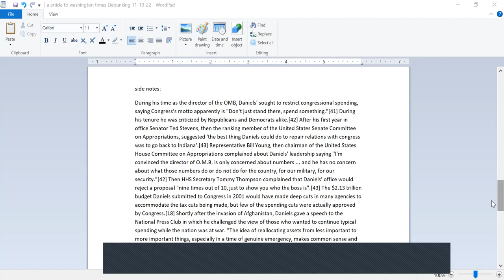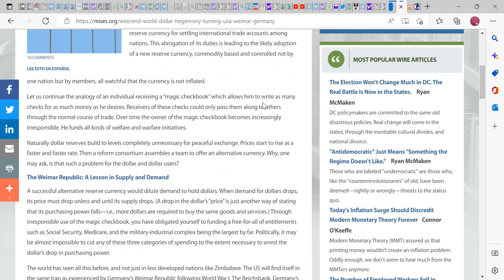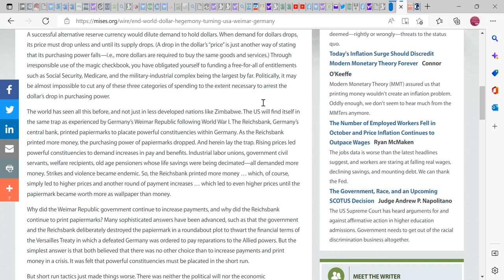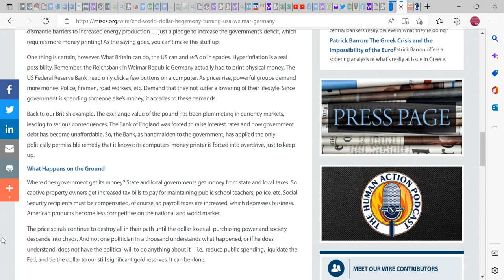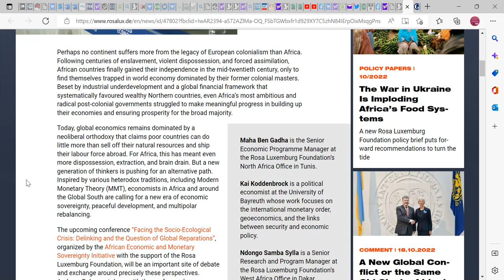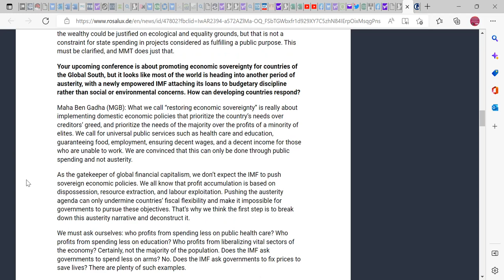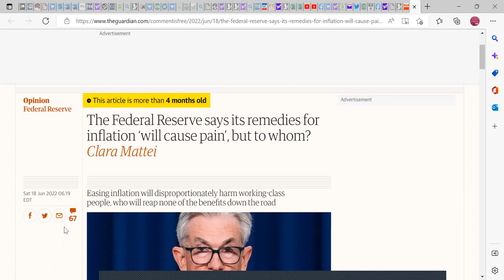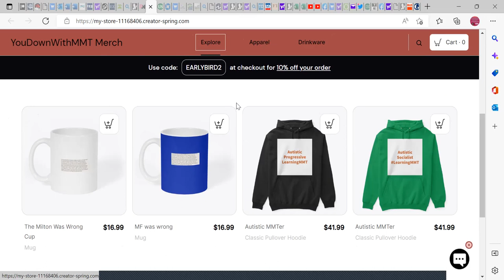Debunking MS Econ